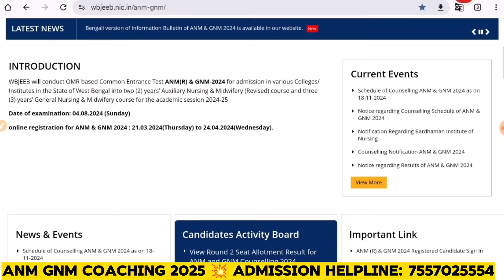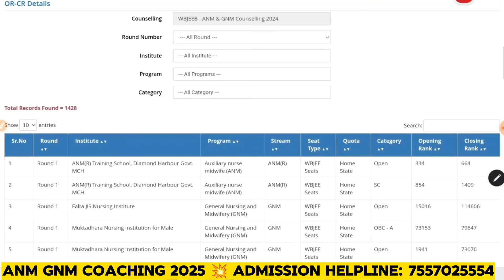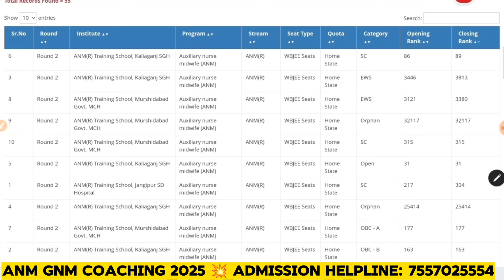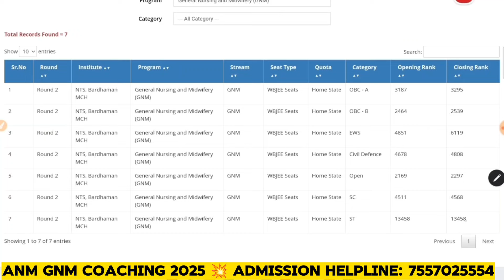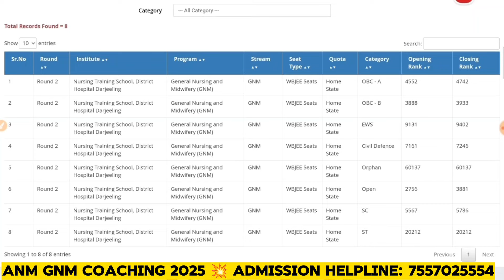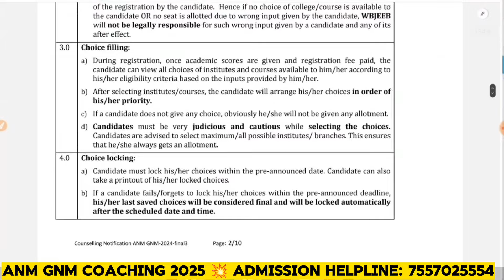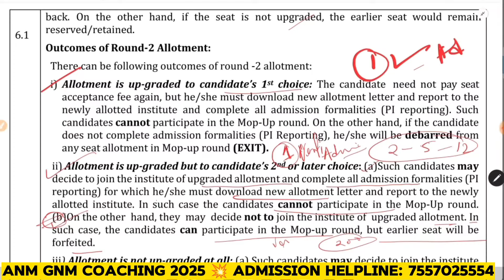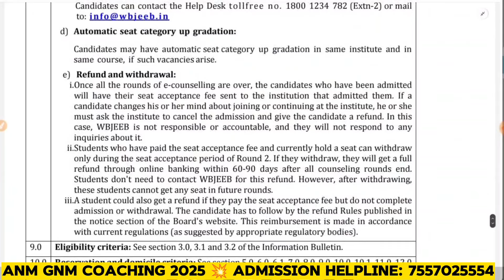ANM GNM 2nd Round Cutoff 2024 | ANM GNM Cutoff 2nd Round Seat Allotment | ANM GNM COUNSELLING 2024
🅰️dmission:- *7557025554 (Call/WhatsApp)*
যারা পরের বছরের জন্য আমাদের অনলাইন ক্লাসে ভর্তি হতে চাইছো যোগাযোগ করো।